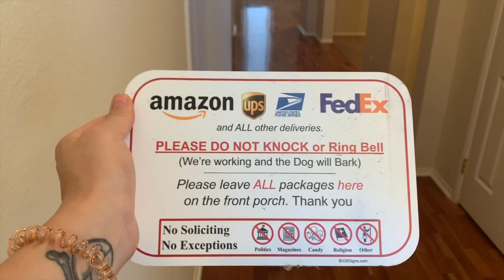🏠 EMPTY HOUSE TOUR 🚚 MOVING TRUCK BROKE DOWN || DAY 2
Guys, seriously?! Something always happens in a move right? My poor husband... But man, its so close! We are 3 days away and in this vlog I say goodbye to our house.

DOOR SIGN

MY FAVORITE HAIR & MAKEUP PRODUCTS:

SOCIAL LINKS!